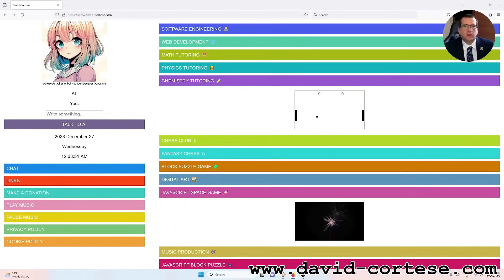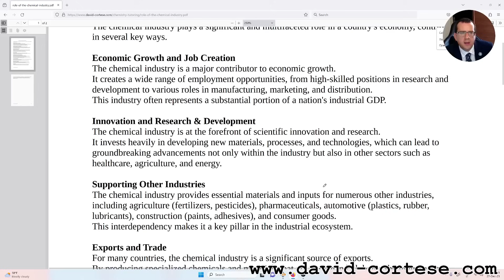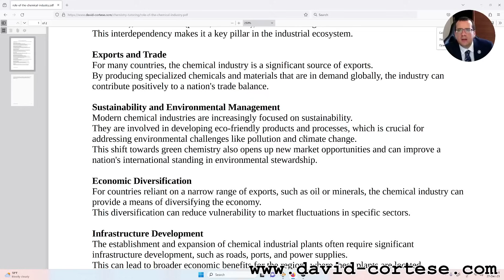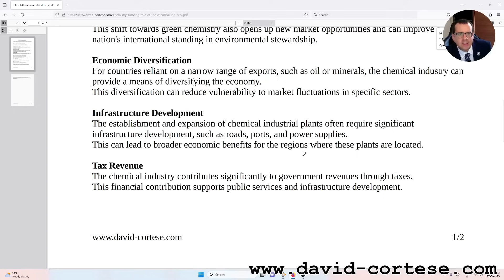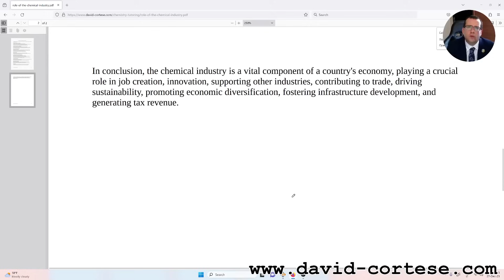CHEMISTRY TUTOR 🧪 ROLE OF THE CHEMICAL INDUSTRY